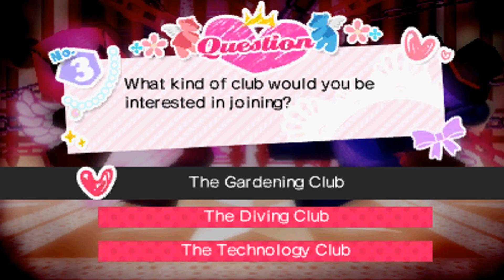Persona Q: Shadow of the Labyrinth Review (Nintendo 3DS) - Caz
Can we perhaps take a different carousel?  This one's rusty and old.

Yes, it's the JRPG series, Shin Megami Tensei:  Persona.  In this time before the highly anticipated Persona 5, ATLUS and the Persona Studio have crawled back to their first-person, dungeon role playing game roots with Persona Q:  Shadow of the Labyrinth.  A spin-off of a spin-off in a niche JRPG series,  does Persona Q:  Shadow of the Labyrinth bring forth an enlightening throwback in the style of Etrian Odyssey?  Or does this blending of old and new lose what made both series so beloved?  Tune in to this week's review of Persona Q:  Shadow of the Labyrinth and find out!

P.S.  Anyone saying "you just don't get it" did not get the points made in of themselves.

*Review code supplied by ATLUS.